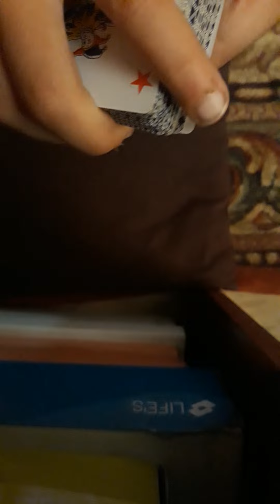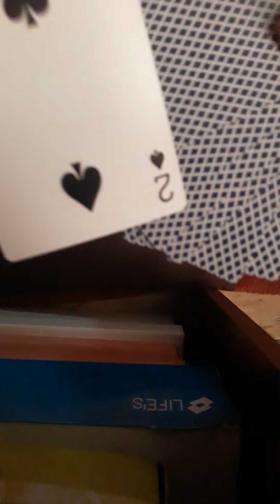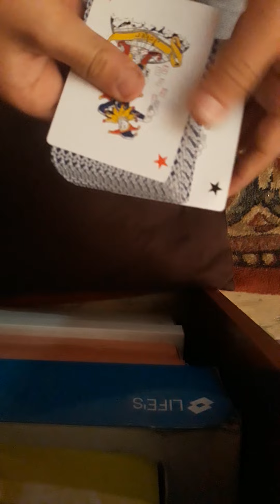truc de magie cu 2 jokeri